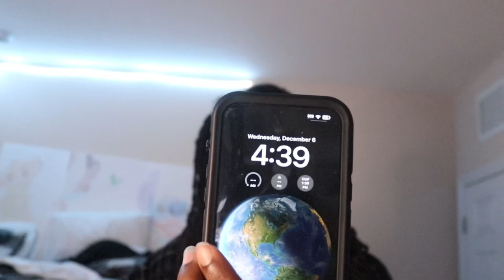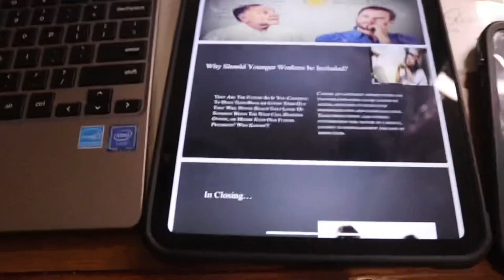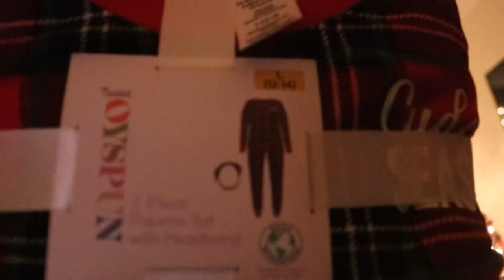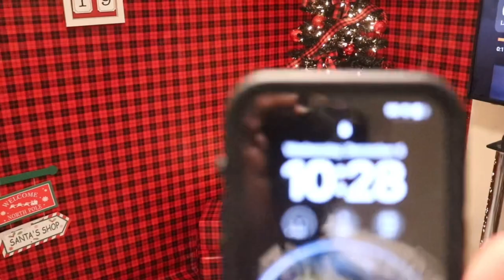Vlogmas Day 6 | Ja’Sean’s Christmas Photoshoot | Pajama shopping | Photoshoot Setup